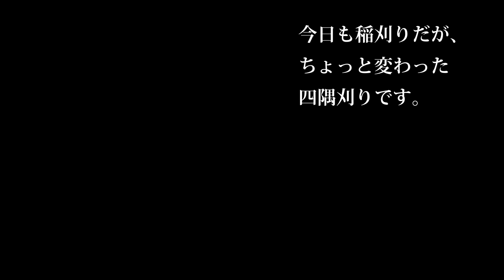【会社員実家農業手伝う】2023四隅刈り垂直方向へ、ER470馬力で入り口方向が逆の場合は垂直方向刈りは！